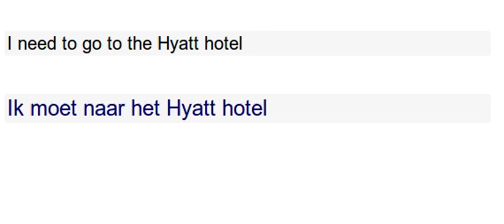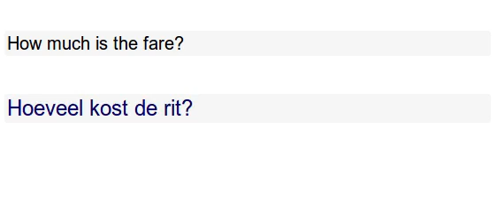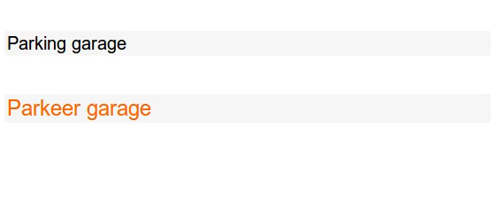Dutch Language/IN CITY TRANSPORT /Learn Today